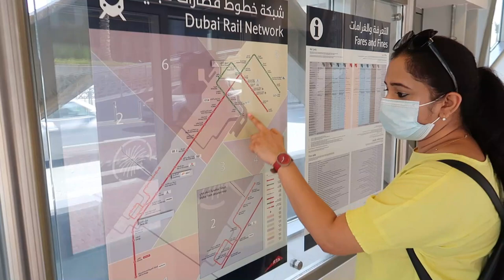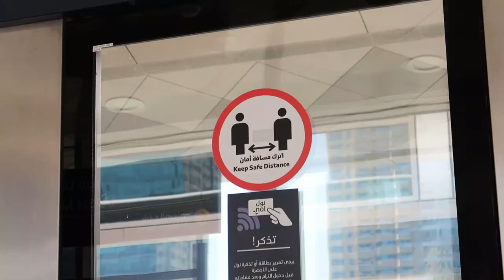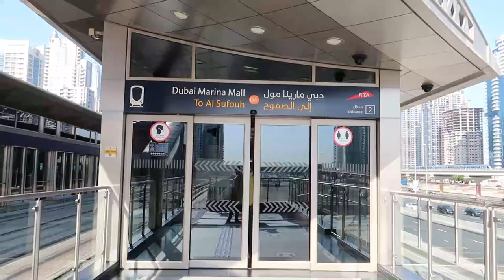VLOGGING INSIDE DUBAI TRAM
Dubai tram is an amazing experience in itself. it travels through the downtown Dubai covering most of the places near Jumeirah and the ride is scenic and very comfortable.

Love you!
SWABHI :)